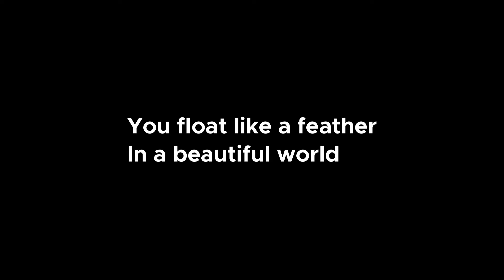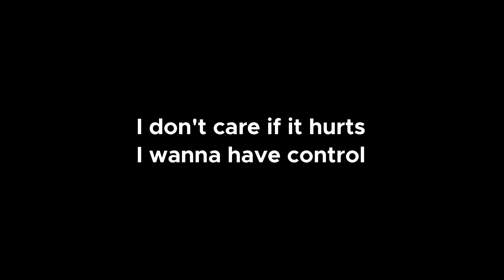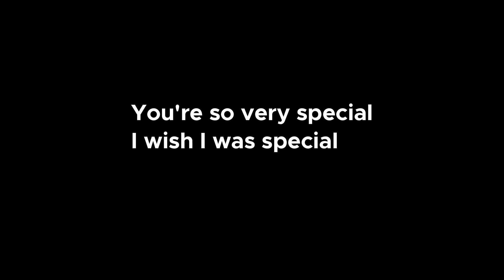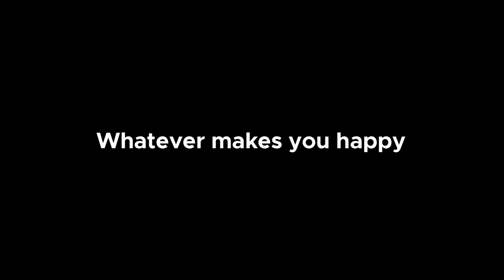Radiohead - Creep (Cover)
SHE RANNNNNNNNNNNNNNNNNNNNNNNNNNNNNN

Socials!